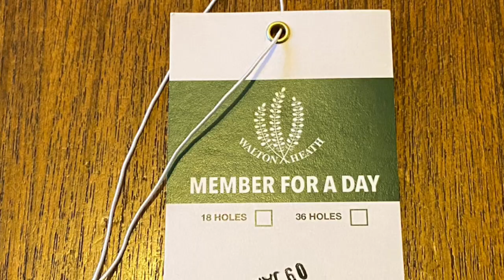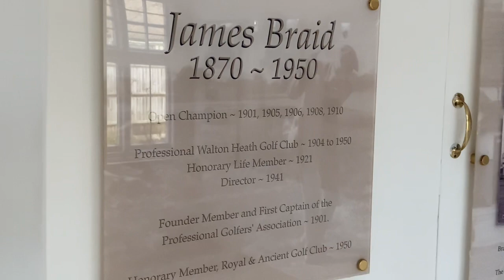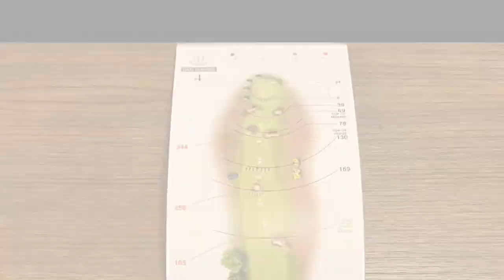Walton Heath Golf Club - Old Course part 1 of 2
A beautiful January day prevailed for our visit to this historic old school gem of a golf course.

Walton Heath, founded in 1903, will host the 2023 AIG Woman’s Open and has throughout the years hosted major golfing events.  From Ryder Cup’s, to the yearly US Open Qualifying and the famous amateur Walton Heath trophy this course is as pure as they come.

Thanks to all the members and staff for the warm hospitable welcome we received, I hope you enjoy these highlights of our day!
Fozzie